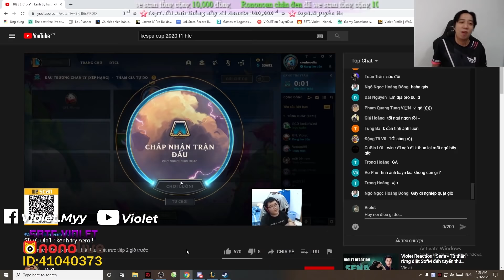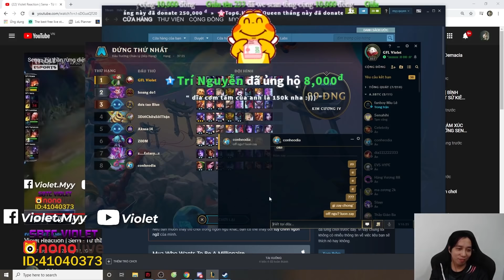GFL Violet cùng AE viewer đánh bại ConHeoDia !!!